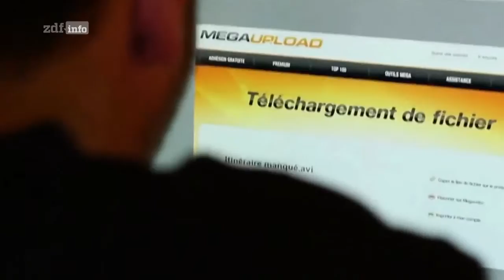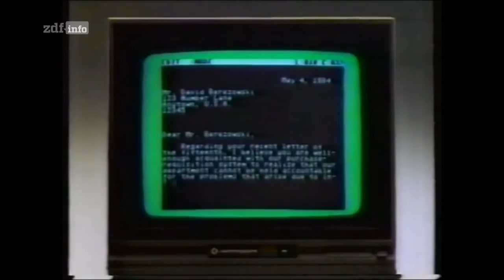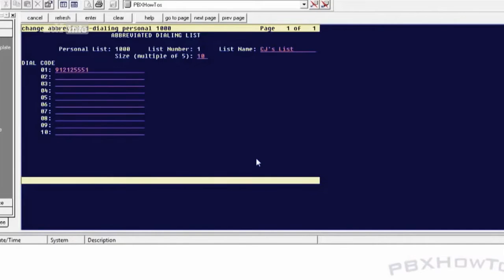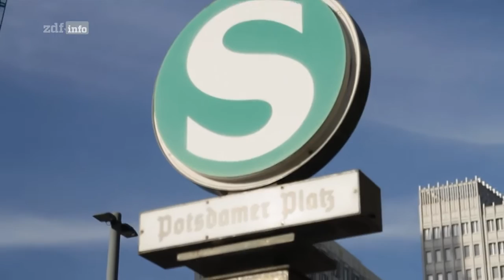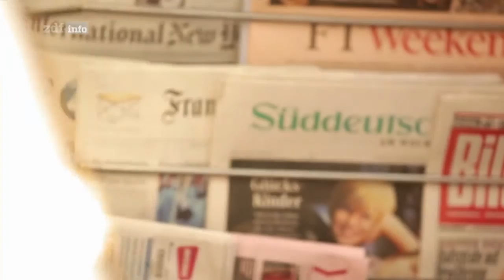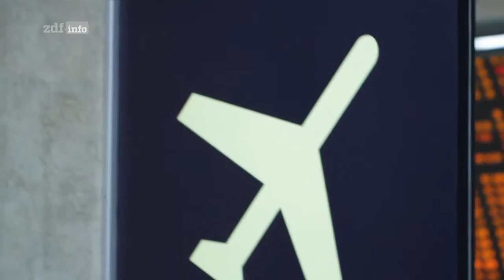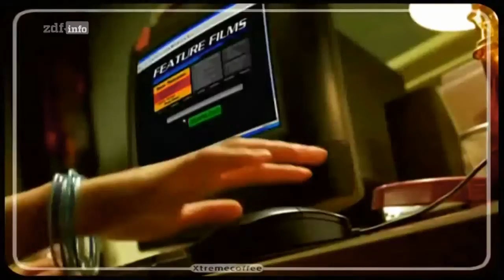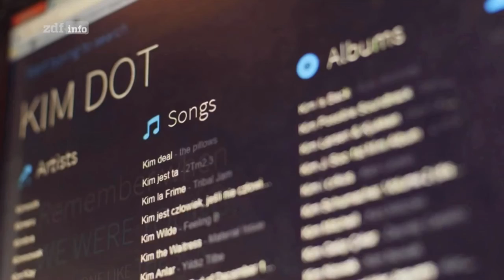kim dotcom König der Raubkopierer 720p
Er dürfte der bislang wohl größte Raubkopierer sein: Kim Schmitz aka Kim Dotcom verdiente Millionen mit seiner Website "Megaupload". ZDFinfo stellt den zweifelhaften Unternehmer vor.
Allerdings Schaffte er auch Arbeitsplätze und entlastetete den Staat und Beschäftigte einige. Allerdings geriet er immer zwischen die Fronten. Hier eine Doku über den König der Filesharehostig vermieter :)